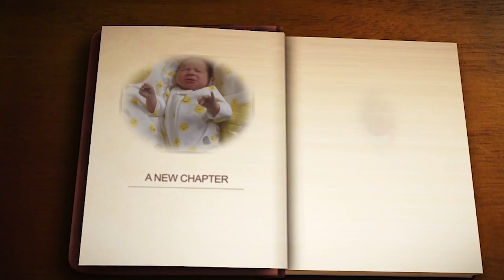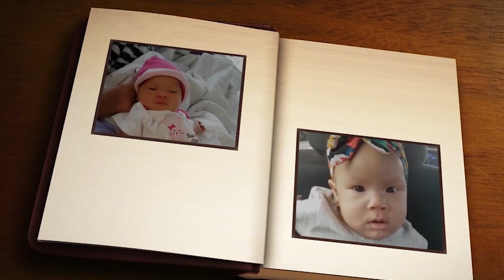Patrice Roberts - Diamond /Diamond In My Heart (Official Music Video)